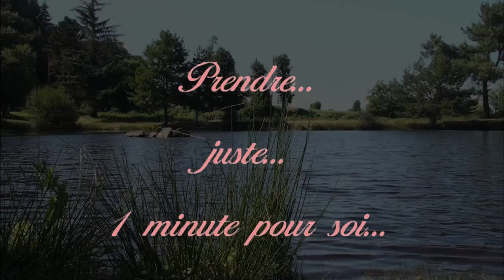1 minute pour soi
Étangs des Marettes (Forêt de Brocéliande août 2018)